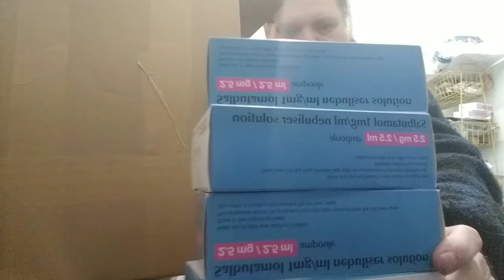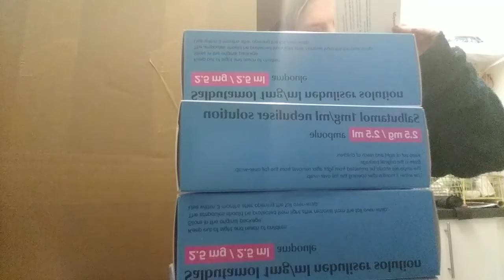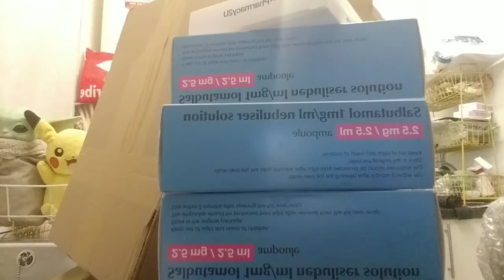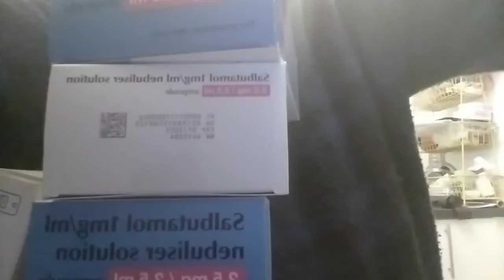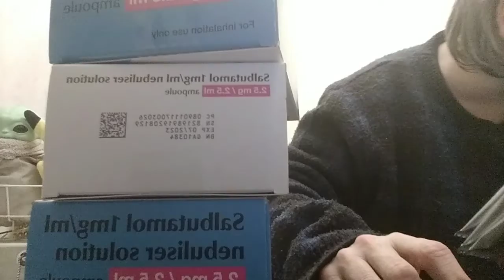meds delivery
stevens allsorts
LS10-9FH
LEEDS